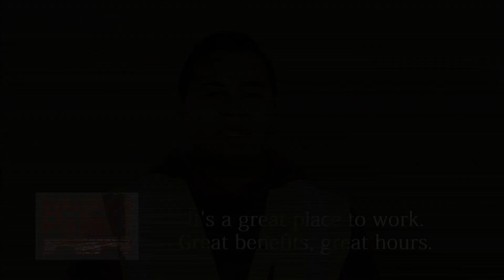Industrial Pallet Your New Career Starts Here 121417